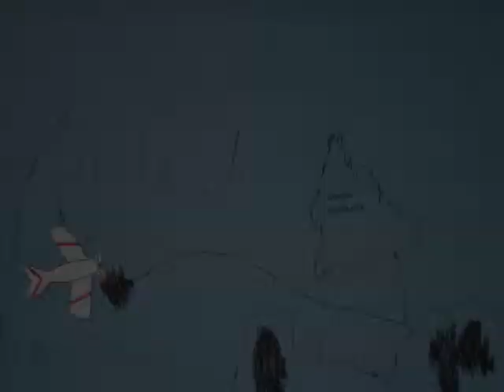Dawson Lee Jones and the Ceramic Buddha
Our hero saves civilization once again by retrieving an ancient artifact from cannibalistic tribesmen.